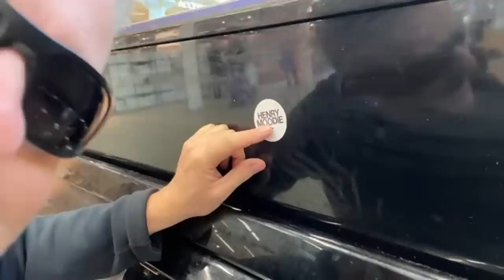Lady GaGa Teen Turns Up To Boogie - PIANO LIVESTREAM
Don't Bash The Piano (kind of) lady turns up, and teen Lady Gaga at the end. Enjoy!